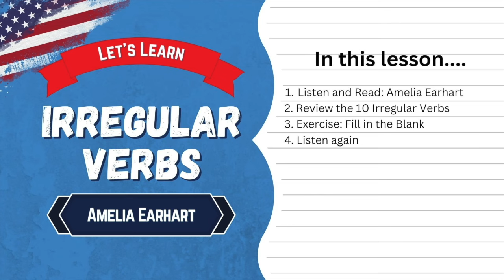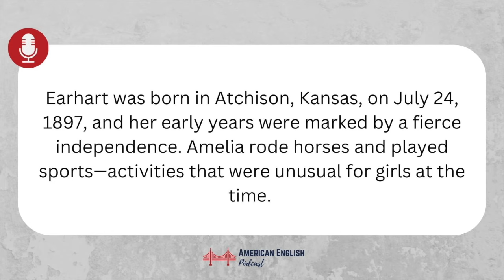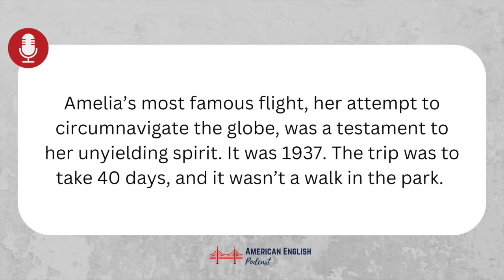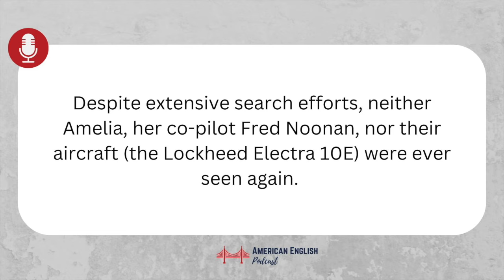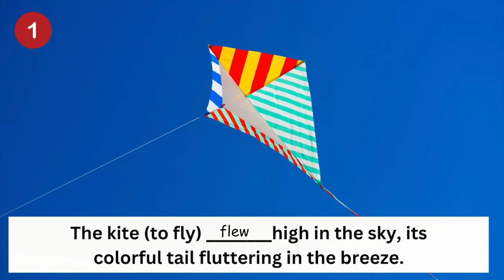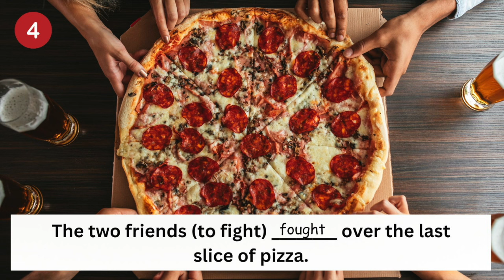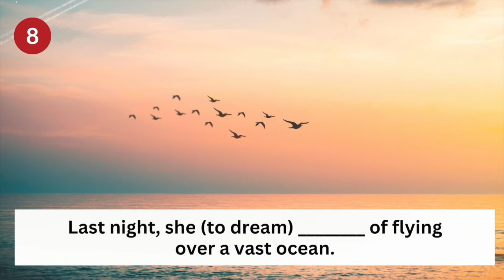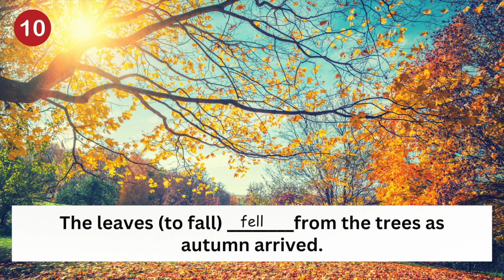English Story: Irregular Verbs with Amelia Earhart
Welcome to today’s episode of the American English Podcast, where we dive into the life of one of aviation's most iconic figures—Amelia Earhart. You may know her for her groundbreaking flights, but beyond her celebrated achievements, her mysterious disappearance remains one of the greatest unsolved mysteries of the 20th century. Join us as we explore her incredible journey. In it, you will learn 10 Irregular Verbs in English.

○ Expression: When Pigs Fly! •  Coming Soon!

○ Grammar Books ➡️